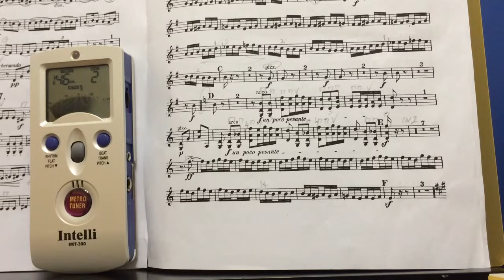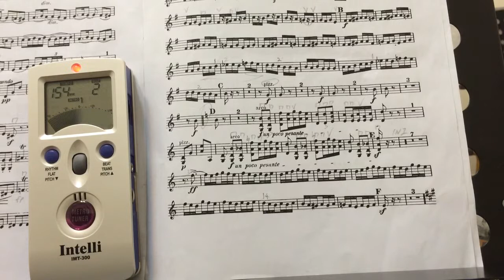Practice Orchestra Music